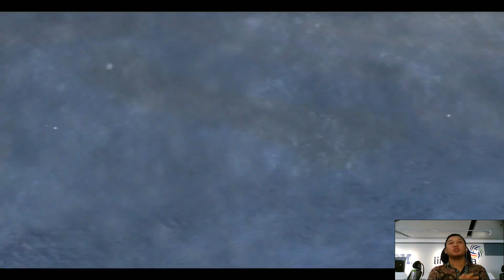Walkthrough Devil May Cry 4 Special Edition (9) - Back to the Castle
Konbanwa Minna-San

Di video ini, kita lanjutkan story Devil May Cry 4 :D
Disini Dante harus segera kembali ke Istana sebelum air terjun nya mengalir kembali dan kita harus melawan monster menyebalkan . Siapakah ?

Let's go check this out !! :D
Please for the suggestions ! :D

ありがとう ございます !!! :D
( Arigatou Gozaimasu ) :)